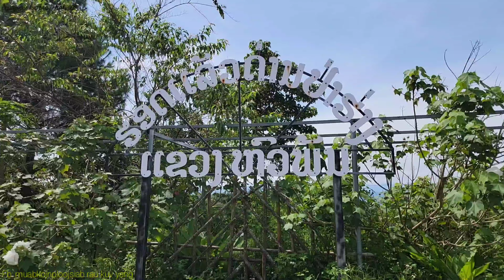Ncig Teb Chaws-Neej Hmoob Hauv Sab Ep.33 (Puam Hav-Npav Moov). 8/18/2024.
Tsoom niam,txiv,kwv,tij,thiab tsoom phoog ywg cov saib txhua tus zoo siab ua tsaug ntau koj tau pab tau txhawb kuv Nyiajyaj-kiabsee channel los ua ntu zus.
      Ncig teb chaws, ncig hauv sab ,ncig toj siab saib roob hav,mloog suab kab noog seev mus raws lub caij nyoog, nroj tsuag xyoob nto.
    Ncig saib zej zog hmoob ,saib kev khwv noj khwv hnav, kev tu tsiaj txhu ntawm peb lub neej hmoob nyob rau hauv sab.
      Ncig saib tub-ntxais zoo nkauj zoo nraug.
      thuav yam twg tseem ua tsis tau zoo ua yog kev hais lus,tso roob hav ,ntawm tus yeeb yam thiab ... kuv zoo siab tos txais koj lo lus qhia mog.